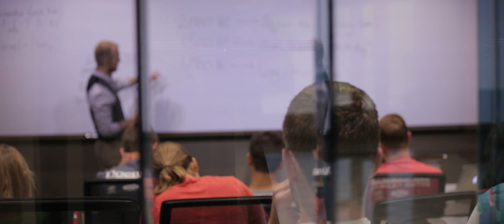come journey with us.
A brief view of a typical day in the life of a residential OKWU student.

Unapologetic in our commitment to the truth of Christ and the truth of Scripture, OKWU models a way of thought, a way of life, and a way of faith. This is a place of serious study, honest questions, and critical engagement, all in the context of a liberal arts community that honors the Primacy of Jesus Christ, the Priority of Scripture, the Pursuit of Truth, and the Practice of Wisdom.

Poem: Robert Frost, The Road Not Taken